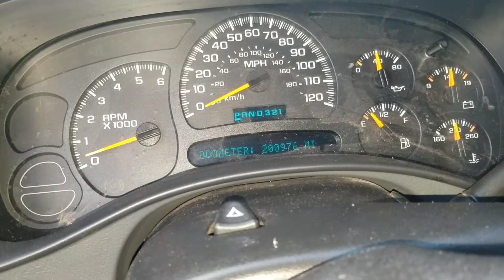2005 Chevy Tahoe Z71 4x4 DVD Player